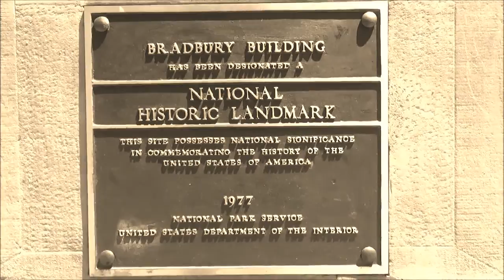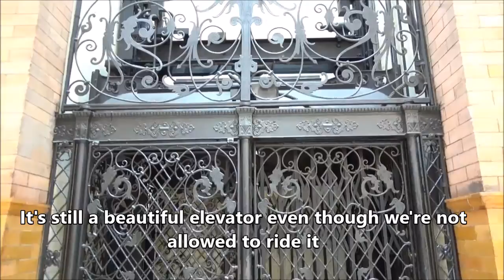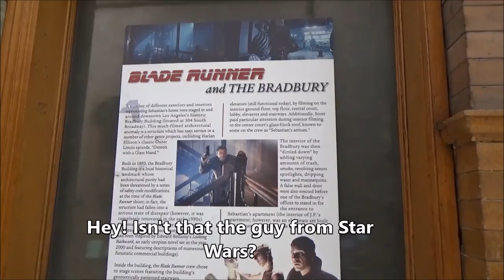Bradbury Building - Steampunk in Downtown Los Angeles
See our visit to the historic Bradbury Building in historic downtown Los Angeles, used as a location shoot for numerous Hollywood films and television shows.

Walking into the unassuming Bradbury building across from the Grand Central Market in downtown Los Angeles, you would never guess what visual spectacle was waiting inside.  It was mind blowing!  What a magnificent looking futuristic architecture!
The history of the building is as bizarre as its remarkable interior. Lewis L. Bradbury made his millions by gold mining in Mexico and later became a real estate developer. Bradbury commissioned architect, Sumner Hunt to design the building but didn’t care for his completed designs so he hired Hunt’s inexperienced draftsman, George Wyman to build it.  Wyman who had no formal training as an architect took the job only because of a message received from his dead brother urging him to take it.  Also, the building design was based on a science fiction novel called “Looking Backward” by Edward Bellamy.  Ironically, the building opened in 1893, months after Bradbury’s death in 1892.
Standing in the middle of the beautifully tiled floor looking up, you are bathed in the most beautifully peach tinted light.  The glass ceiling releases natural light which reflects off of the unglazed pink and yellow bricks.  The wrought ironwork is surprisingly delicate and was made in France for the Columbia Exposition also known as the Chicago World’s Fair of 1893. It’s strangely antique and futuristic looking at the same time and has been used as a set for numerous films and television shows.
I really, really wanted to ride that elevator though!

All music tracks courtesy of YouTube Music Library